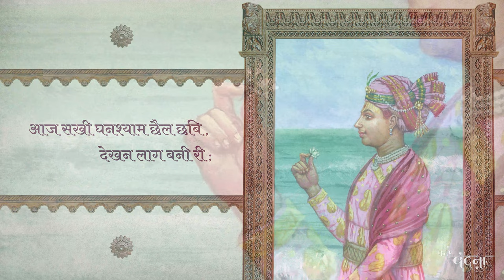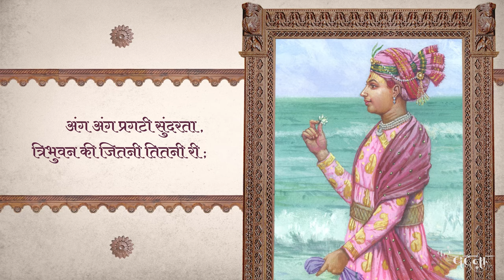Raag Ahir Bhairav | Bandish in Teentaal | Aaj Sakhi Ghanshyam | Padma Shri Pt. Ulhas Kashalkar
Shriji Maharaj's beauty, like the immeasurable ocean, knows no bounds. It feels as though beauty itself has risen from the sea of elegance and is living and breathing in the form of Maharaj. Let us all behold His gorgeousness in the immortal words of Premanand Swami interwoven into Raag Ahir Bhairav.

श्रीहरि का लावण्य आज विशिष्ट रूप से दर्शनीय बना है । सौंदर्य के समंदर में से सुंदरता स्वयं अमूल्य रत्न बन कर श्रीहरि के रूप में विलस न रही हो ! ऐसा श्रीहरि का लालित्य है । स्वर्ग, मृत्यु और पाताल में जितना कुछ सरस है, उन सभी की रुचिरता श्रीहरि के दिव्य विग्रह में समाविष्ट हो गई है, लीन हो गई है । श्रीजी महाराज की सागर समान अथाह शोभा के अवगाही प्रेमानंद स्वामी गा उठते है - आज सखी घनश्याम छैल छबि ...

राग आहिर भैरव
आज सखी घनश्याम छैल छबि, देखन लाग बनी री;
रूप सिंधुतें निकसि मानुं, डोलत रूप मनी री ... आज
अंग-अंग प्रगटी सुंदरता, त्रिभुवन की जितनी तितनी री;
प्रेमानंद प्रभु की यह छबि, बरनत हारे सहस्रफनी री ... आज (१)

Lyrics :
Sadguru Premanand Swami

Inspiration & Blessings :
HH Mahant Swami Maharaj

Composition & Vocals :
Padma Shri Pt. Ulhas Kashalkar

Tabla : Padma Shri Pt. Suresh Talwalkar

Harmonium : Shri Tanmay Deochake

Tanpura Accompaniment :
Shri Sourabh Naik & Shri Adwait Keskar

Recorded and mastered at :
Orion Studio, Kalaayan Cultural Centre, Pune

Technical Supervision : Shri Ashish Keskar

DOP/Camera : Shri Kapil Jagtap & Shri Aditya Ghodke

Painting : Shri Bhagwat Bhavsar

Post-production & Animation :
Shri Hiralkumar Sadariya (ELEVEN GATES)

Amazon Music :